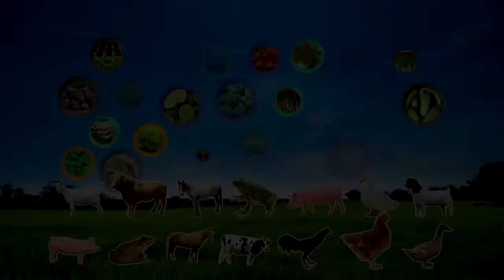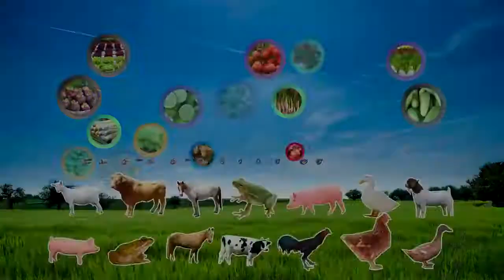เกษตรทีวีแจกฟรีสารชีวภาพบำรุงพืชหรือสารชีวภาพต้านราแบคทีเรีย MGL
แจกฟรีสารชีวภาพ : ด้วยนโยบายช่องเกษตรทีวีต้่องการเห็นความสำเร็จของพี่น้องเกษตรกรไทยทุกคน ไม่ว่าจะปลูกพืชหรือเลี้ยงสัตว์ และเป็นแนวทางเกษตรปลอดสารพิษสารเคมีด้วยกัน จึงขอมอบฟรีชุดทดลองตามคลิปวิดีโอนี ขอให้โทรไปที่ 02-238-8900 ตลอด24ชั่วโมง จะเป็๋นประโยชน์ต่อวงการเกษตรไทยเป็นอย่างยิ่ง สอบถามเพิ่มเติม โทร/ไลน์ อ.พนธ์ คนเกษตร